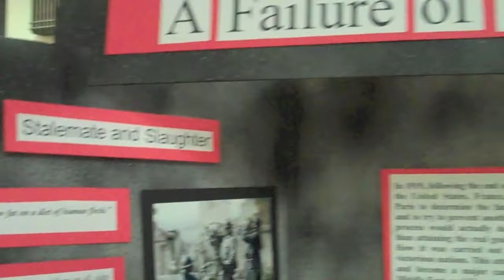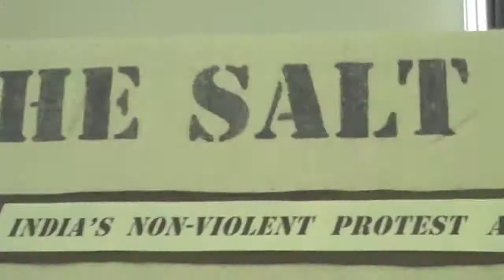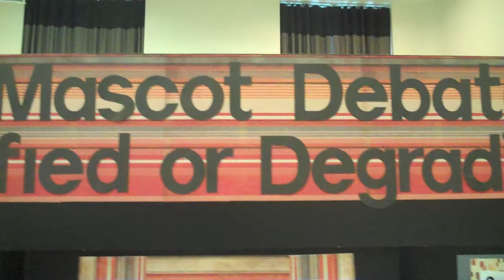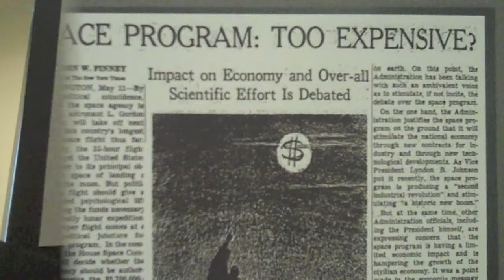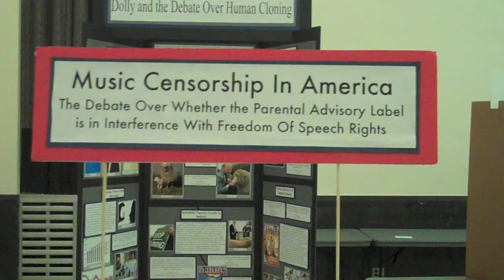National History Day in Minnesota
May 1, 2011 High School History Exhibits from the University of Minnesota's Coffman Memorial Union